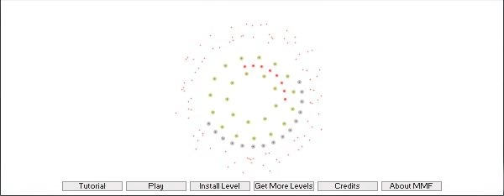THAT NINJABRO IS NO BRO OF MINE! Knytt Stories Custom Level: The Machine - Part 2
NinjaBro is here with some more Knytt Stories - Custom level - The Machine
In this episode NinjaBro will run for his life from both ghosts and fake NinjaBros